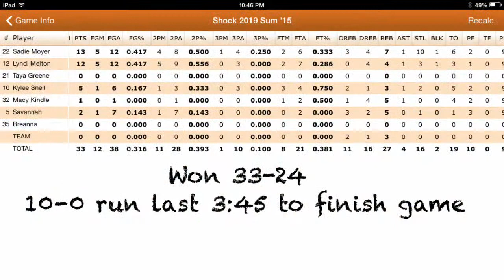OK Shock 2019 v MCA Stars 5/2/2015 2nd Half